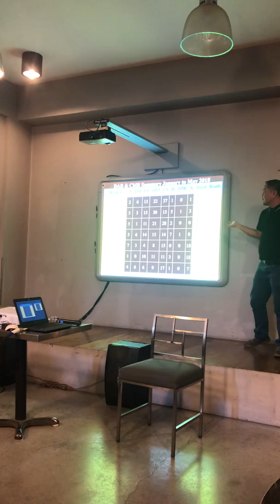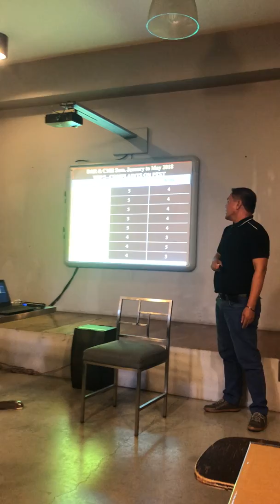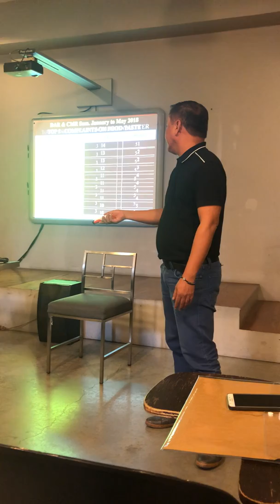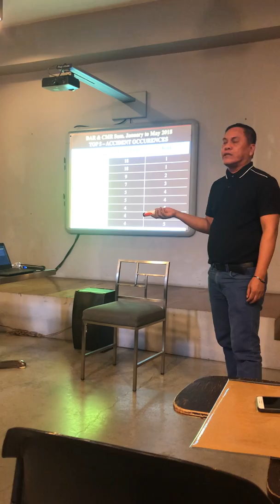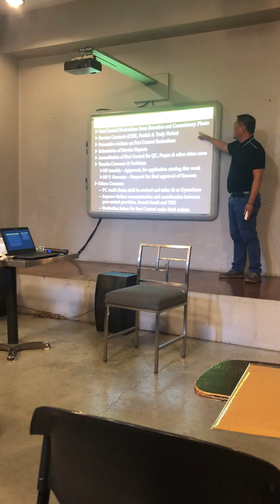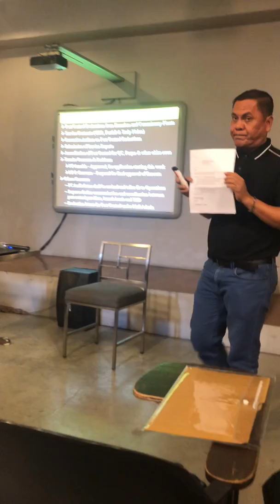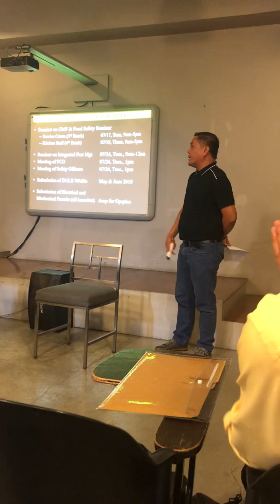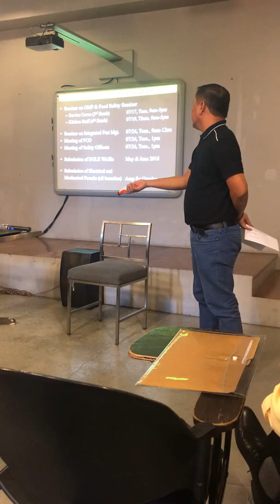26 August 2018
Manuel Liwanag Sample Presentation Skill July 2018